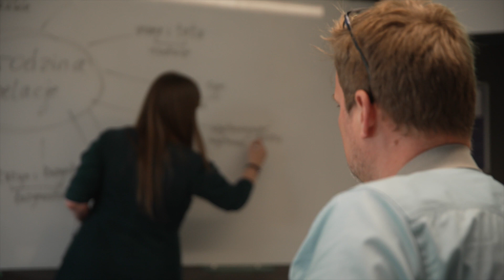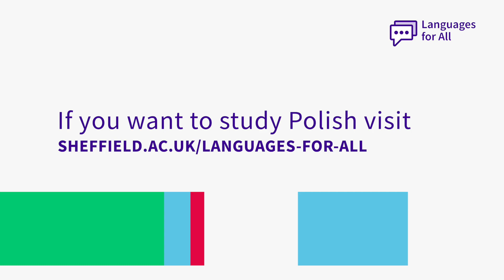Polish - Languages for All